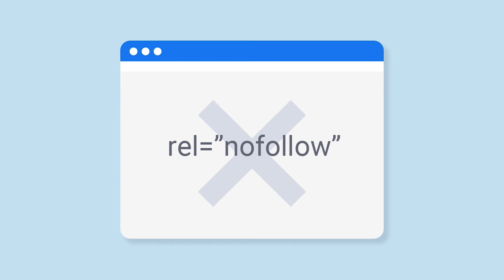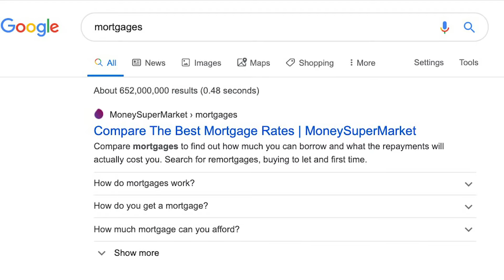TopPicks: Nyheter om Digital Marknadsföring med Topvisible (Okt 2019)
I Oktober månads avsnitt (S01E02) av TopPicks djupdyker vi i nyheter om sökmotoroptimering (SEO):

1:02 Googles stora uppdatering - BERT
3:45 Vad händer med Nofollow?
5:29 Google testar olika sätt att visa URL:er i sökresultaten
6:18 Bonustips om Sökmotoroptimering (SEO)

Denna gång har vi med oss, Magnus Äng - digital strateg hos oss på Topvisible som har arbetat med Sökmotoroptimering (SEO) och Content Marketing i närmare 17 år och med YouTube SEO sedan 2011. Vårt nyhetsankare heter som vanligt Caroline Skogh.

★ ★ KORT OM VECKANS NYHETER | SEO & CONTENT MARKETING ★ ★
Båda uppdateringarna från Google, dels BERT men även förändringen med länkattributet Nofollow förändrar arbetet med innehåll på din webbplats. Det innebär att ditt arbete med SEO och Content Marketing kommer att förändras och även om du arbetar med influencers som bloggar.
Ditt sätt att skriva innehåll kommer att påverkas på sikt av BERT eftersom det inte direkt påverkar det svenska språket och på så vis har vi en fördel eftersom vi kan följa vad som händer i de länder som påverkas.

Vad gäller förändringen av länkattributet Nofollow och de nya som har tillkommit så bör de användas omgående exempelvis när du gör samarbeten med influencers som bloggar så ska de ange "sponsored" som länkattribut.

Vill du hålla dig uppdaterad varje vecka inom Digital Marknadsföring? Följ gärna vår blogg där vi delar TopPicks varje måndag:

Vill du veta mer om Google SEO, Content Marketing och YouTube SEO? Kontakta Magnus Äng här: